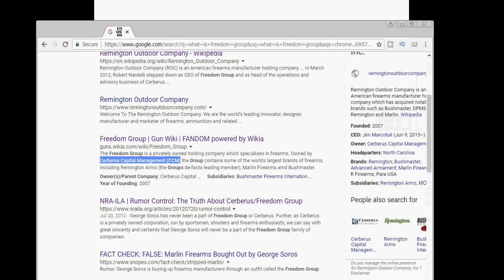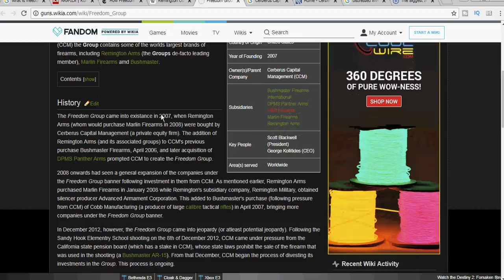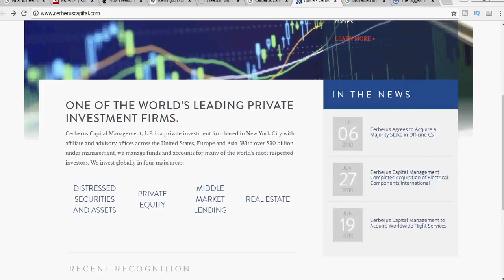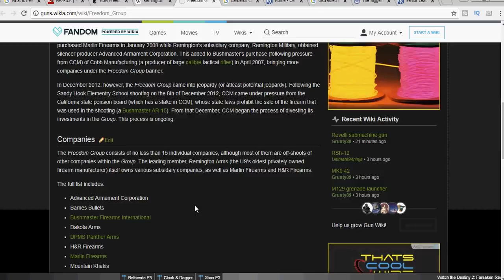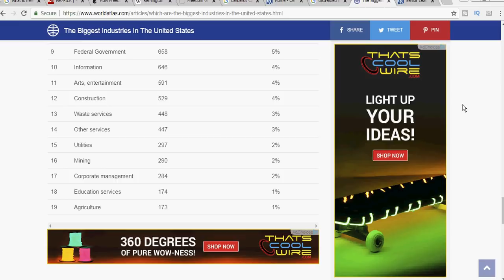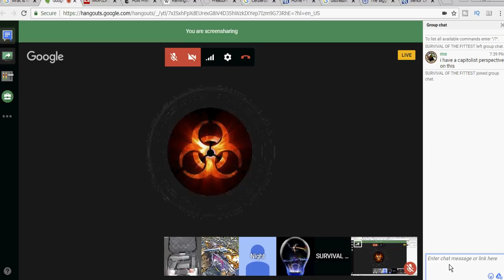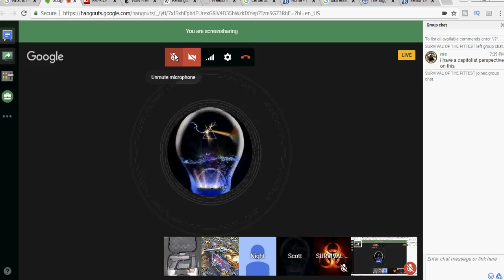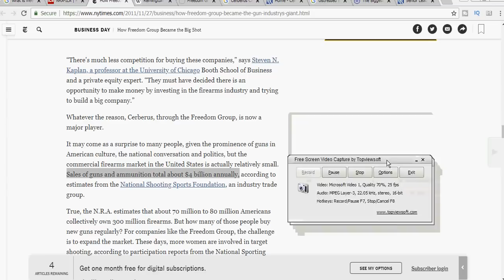Freedom Group is Not the Devil - Change My Mind - Gun Channels Debate on the Firearms Industry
Freedom Group is bad some might say "the Devil" -
Don't Agree? Change My Mind

We talked about Freedom Group Influence on the firearms industry

Freedom Group is a privately owned holding company which specialises in firearms. Owned by Cerberus Capital Management (CCM)

2007 Freedom Group Began
2007 Remington Arms bought by Cerberus Capital Management
2008 Remington Arms purchased Marlin Firearms
2008 Remington Military obtained Advanced Armament Corporation

Freedom Group consists of 15 + companies

Advanced Armament Corporation
Barnes Bullets
Bushmaster Firearms International
Dakota Arms
DPMS Panther Arms
H&R Firearms
Marlin Firearms
Mountain Khakis
Para USA
Parker Gunmakers
Remington Arms
Remington LE
Remington Military
Remington PMPD
TAPCO

Cerberus Capital Management (CCM)
Purchases companies that are either in bankruptcy or  likely to bankruptcy in the near future

Remington Arms
(the US's oldest privately owned firearm manufacturer)

Sales of guns and ammunition total about $4 billion annually